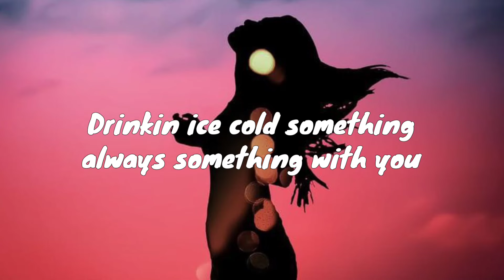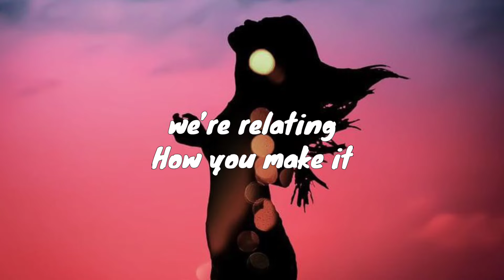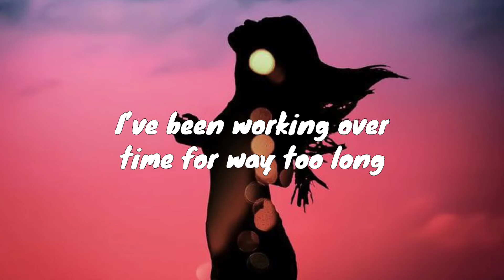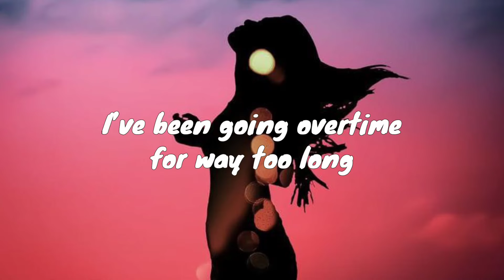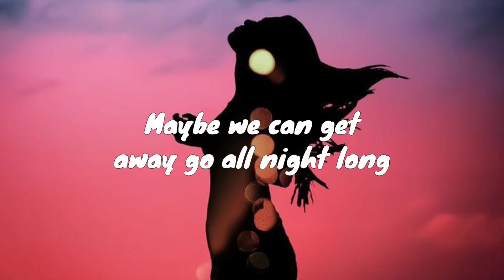MNA (Matthew Nino Azcuy) - Overtime (Lyrics)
Lyrics 🔖

way too long
maybe we can get away go all night lo…

I’ve been working over-time for way too long
Maybe we can get away go all night long
I’ve been going overtime for way too long
Night long

This is all night
boutta take flight
boutta go up
boutta get right
it’s amazing
how your mind is
it’s amazing
Love’s blindin
Spend the day on the beach with you
Drinkin ice cold something
always something with you
turn your phone off
get faded
get lazy
get paid and
we’re relating
How you make it
Cold whippin up
never basic
steady chasin

Night long

Never Basic
You’re amazing
Let my guard down
Let me take it
Just imagine
That we made it
Now imagine
You naked
On a beach for
every season
even winter
Cuz I need ya
When it get cold
and its freezin
in my bed alone

Night long